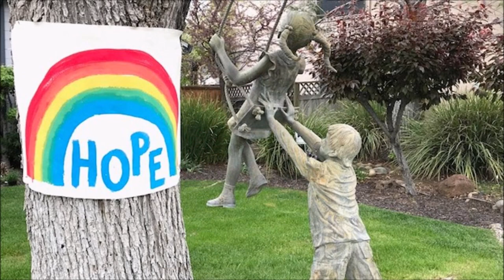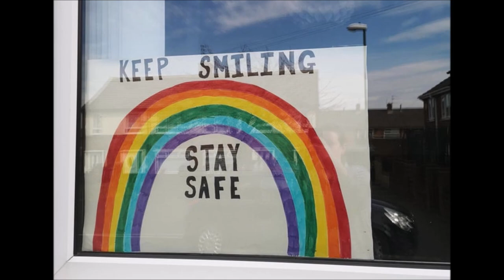Somewhere Over The Rainbow - Covid-19: Thank You NHS and Key Workers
Thank you to all our health service professionals and to all of our key workers through this challenging time keeping us going here is my trumpet  version of somewhere over the rainbow for you.